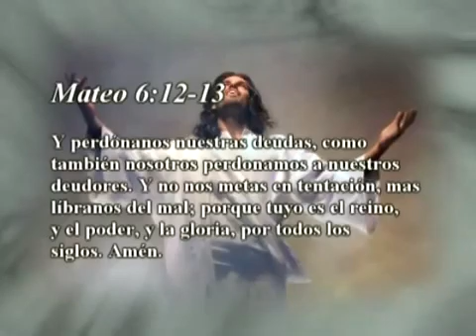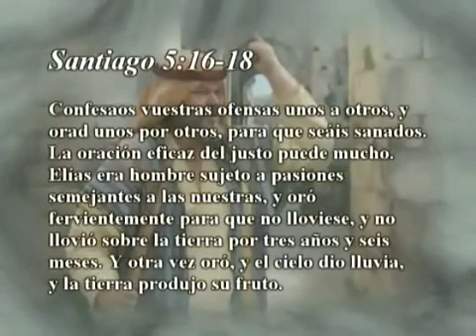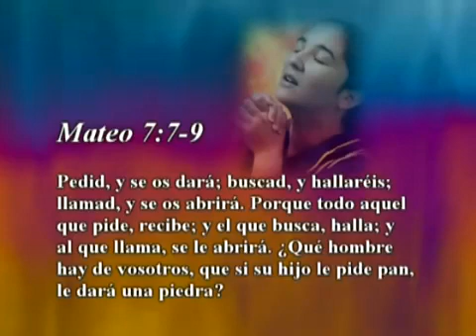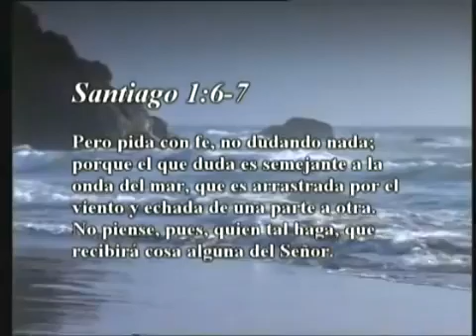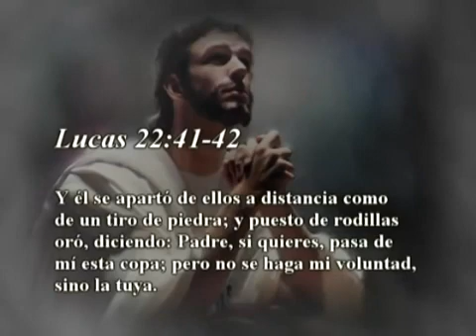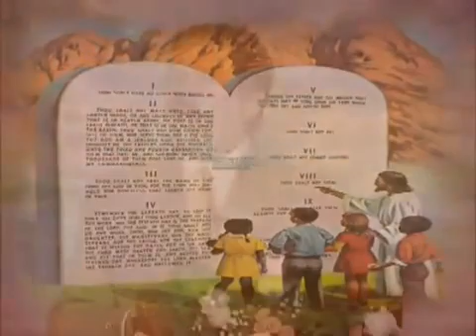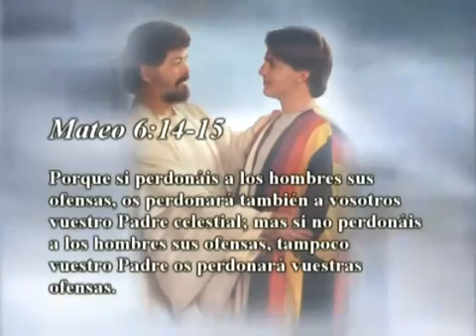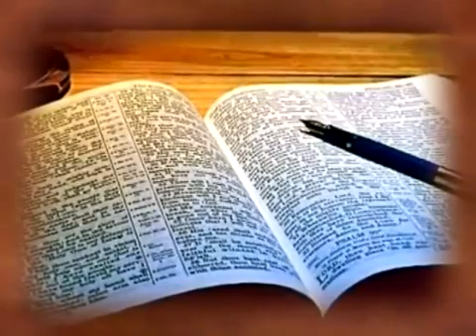Lección 03 B